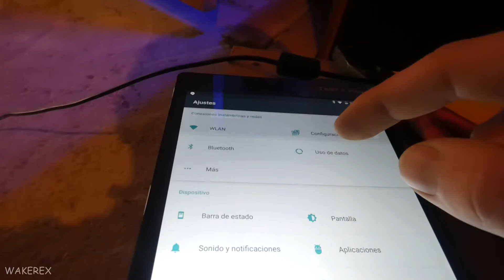DIY speaker bluetooth. Altavoz Bluetooth potente casero.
Altavoz Bluetooth potente casero.

DIY speaker bluetooth.

Como reutilizar tus viejos altavoces para hacer un equipo de música bluetooth compatible con tus dispositivos portátiles (móviles o tablets o mp3), y tu música favorita.

Materiales usados:

Comprado en Banggood (envío gratis mundial).